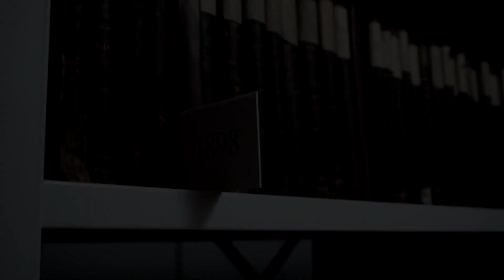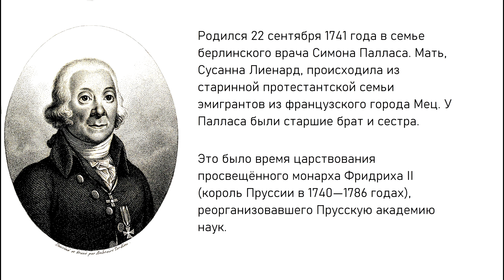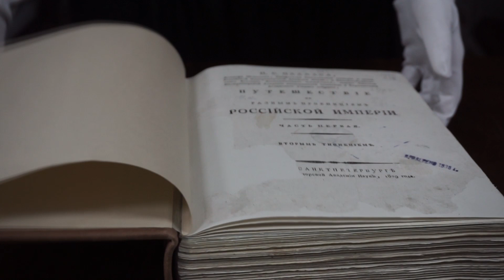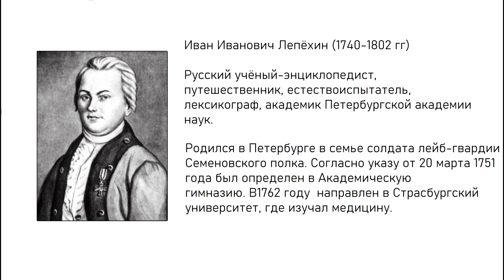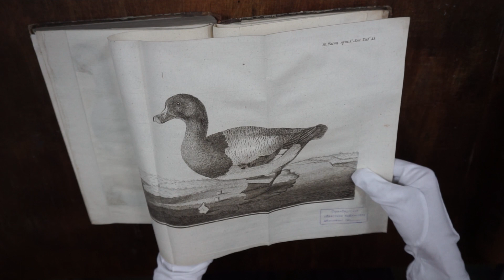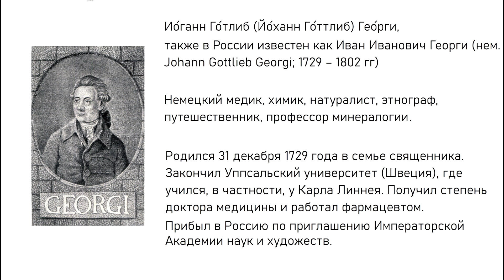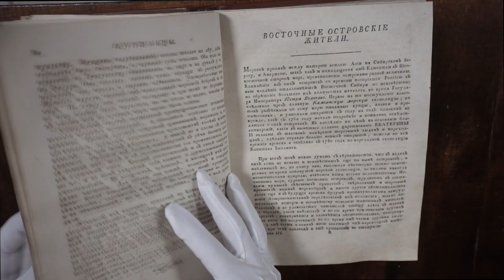Виртуальная экскурсия в сектор редкой книги «Книжные редкости Оренбуржья».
Сектор редкой книги создан в Оренбургской областной универсальной научной библиотеке им Н.К.Крупской в 1976 году. В основе собрания – книги из дореволюционных библиотек и учреждений, личных собраний ученых, краеведов, общественных деятелей. Объем фонда – 22 тысячи экземпляров редких и ценных изданий - рукописные издания, книги, изданные в XVII-XIX века, прижизненные издания классиков литературы - А.С.Пушкина, Г.Р. Державина, Л.Н.Толстого, книги с автографами ученых, писателей, общественных деятелей. В сектор редкой книги нет доступа читателям. Видеоэкскурсии дадут возможность широкому кругу читателей познакомиться с книжными памятниками России, хранящимися в библиотеке. В первой главе речь идет о трудах русских ученых-исследователей XVIII века.